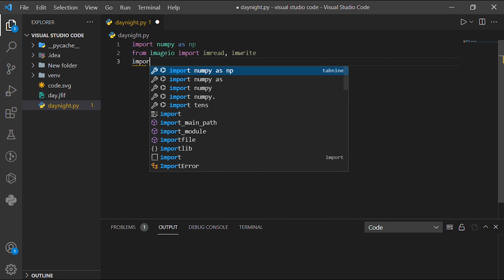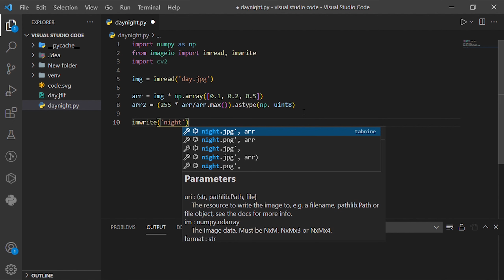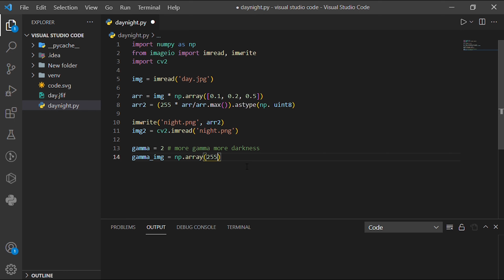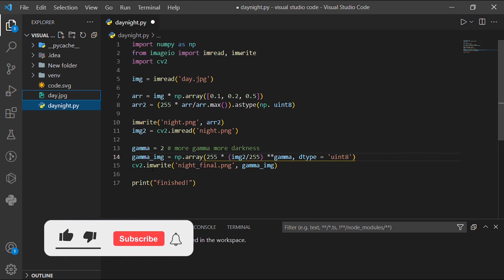How To Convert Day Light photo to Night Mode Using Python CV2 & Imageio Libraries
CV2 Or OpenCV is used for all sorts of image and video analysis, like facial recognition and detection, license plate reading, photo editing, advanced robotic vision, optical character recognition, and a whole lot more.

Imageio is a Python library that provides an easy interface to read and write a wide range of image data, including animated images, volumetric data, and scientific formats. It is cross-platform.

NumPy is a Python library used for working with arrays. It also has functions for working in domain of linear algebra, fourier transform, and matrices. NumPy was created in 2005 by Travis Oliphant. It is an open source project and you can use it freely. NumPy stands for Numerical Python.